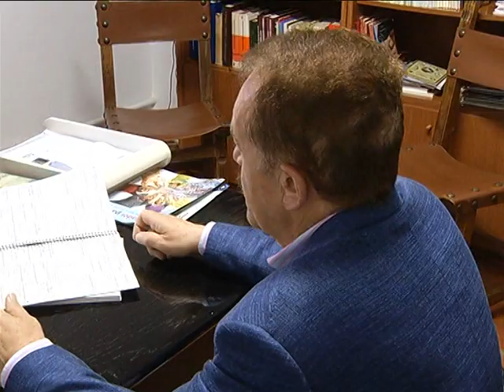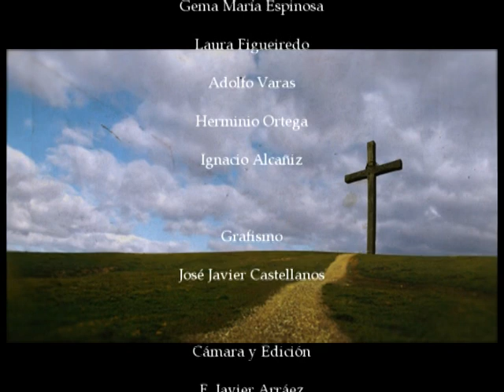Iglesia en Camino.- 4 Junio 2017, Los Consejos de Economía en la Iglesia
Entrevista con...Joaquín Escribano, miembro consejo de economía parroquia Sta. María La Mayor